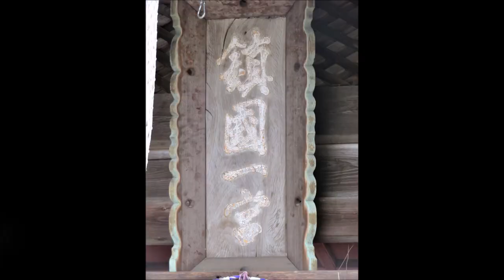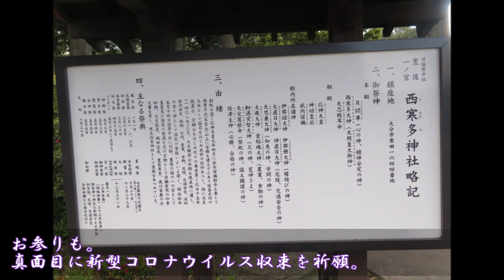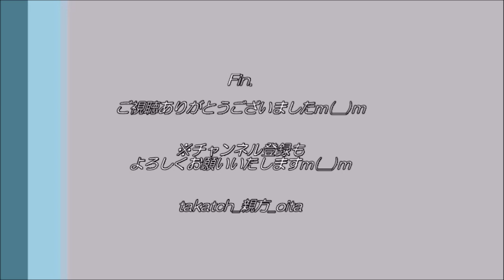【エア花見】藤＠大分西寒多神社2020（豊後一之宮）｜季節は藤色へ✨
「春は必ず来る　季節に色は紫へ」

豊後一之宮、大分市の西寒多神社（ささむた－）。
毎年5月連休ごろ、藤の花が咲き乱れます☆
あいにくまだ行ったことなし。

※３密を避け、マスク・メガネ装着で参拝。
　ただ、平日昼にしては予想以上に多くの参拝客がいらっしゃり、驚きました。
　なるべく人との距離を置いて撮影いたしました。